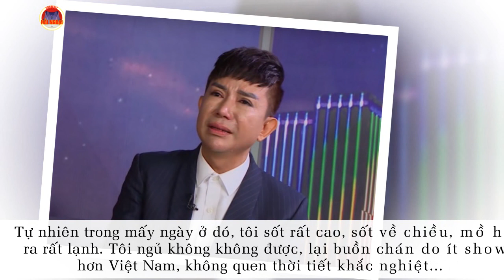Nỗi Ân Hận Cả Đời Của LONG NHẬT Đối Với HOÀI LINH, Giấu Kín Hơn Một Thập Kỷ Dám Nói Ra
long nhật, hoài linh, nỗi ân hận cả đời long nhật, long nhật giấu kín,
long nhat, hoai linh, noi an han ca doi long nhat, long nhat giau kin,